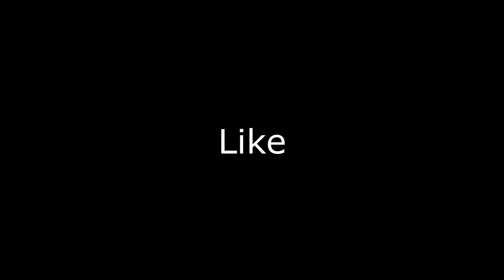Destiny 2: NEW Raid Sniper Omniscient Eye DELETES In PVP Highlights Shadowkeep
Highlights while using the new shadowkeep raid sniper omniscient eye in pvp. Destiny 2 Shadowkeep

Destiny 2: Raid Sniper Omniscient Eye PVP Shadowkeep